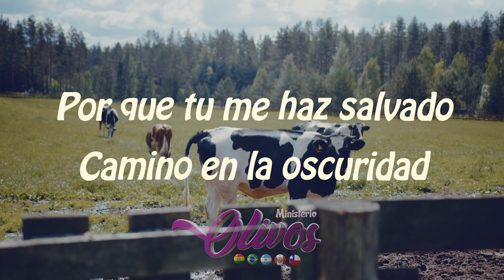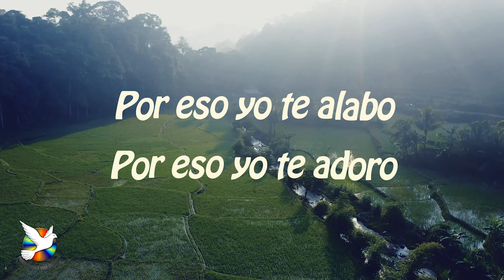Padre Cuando Yo Estaba - Ministerio Olivos 🇧🇴🇧🇴🇧🇴 - LETRA/LYRICS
Grupo: Ministerio Olivos
Tema: Padre Cuando Yo Estaba